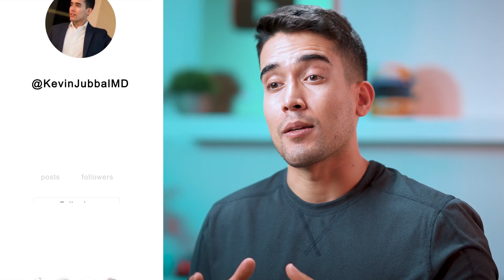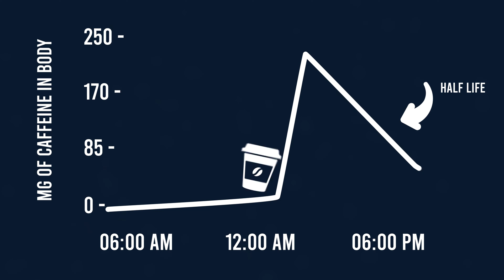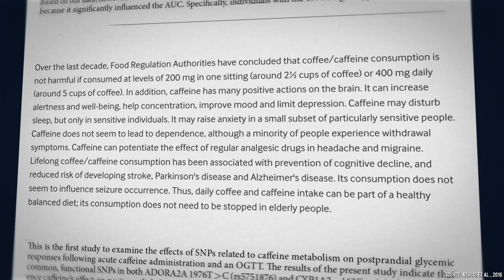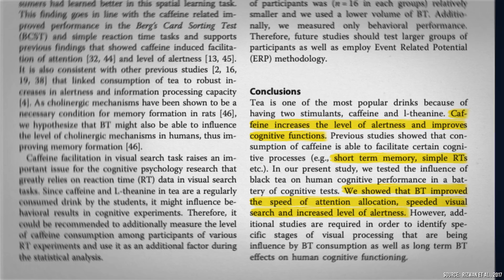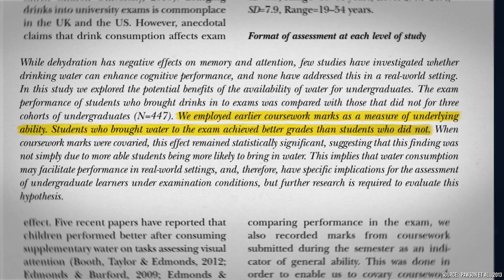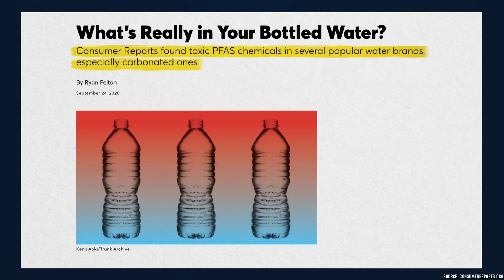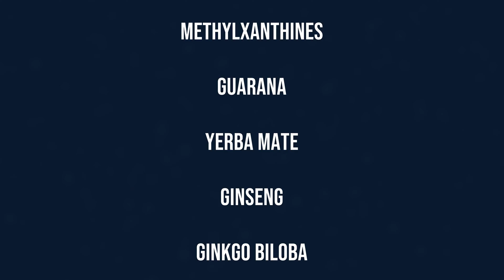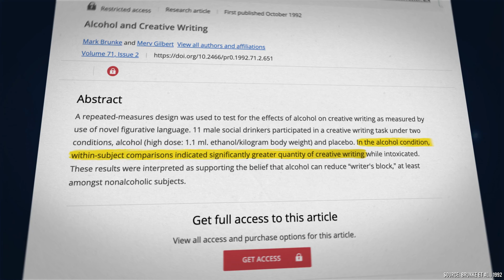Best and Worst Drinks for Studying | What the Research Says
Are you sipping on the right drink while hitting the books? You may think your study drinks are harmless, but that couldn’t be further from the truth. I rank the 3 best and the 3 worst drinks for studying and take a deep dive into what you should be drinking to get the most out of your studying.
Do you agree with my ranking? Share your own drink rank and go-to study drinks in the comments. ⬇️

From the science of caffeine's effects☕ on the brain to the sneaky ways sugar🥤 can crash your concentration, this is what you need to know. So, before you reach for your next study drink, hit play to ensure it's the right one! 📚

TIMESTAMPS:
00:00 Introduction
00:19 3 Best Drinks to Study With
09:47 3 Worst Drinks to Study With